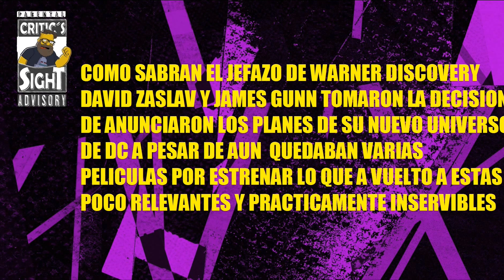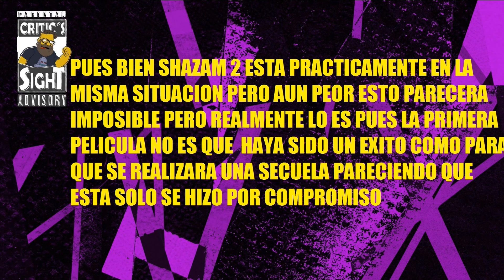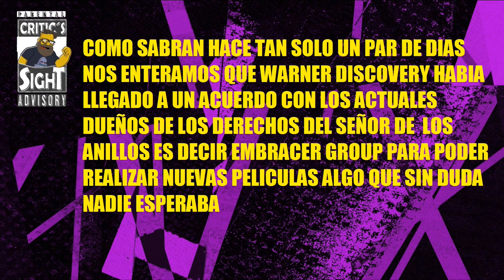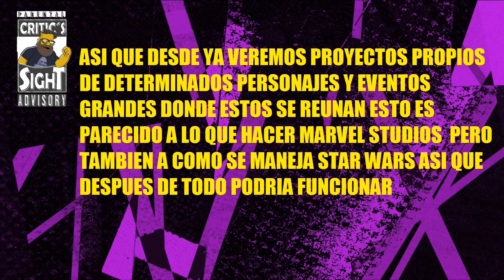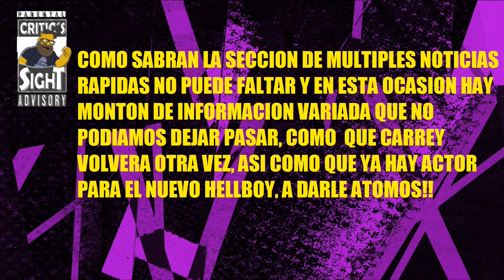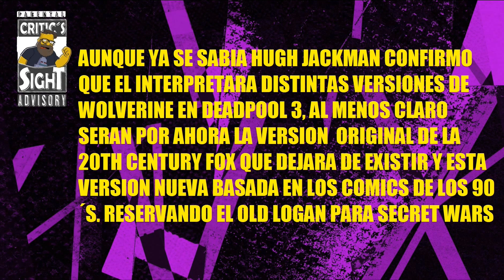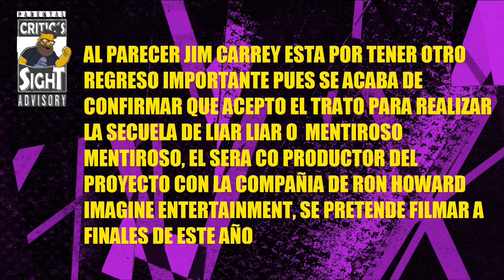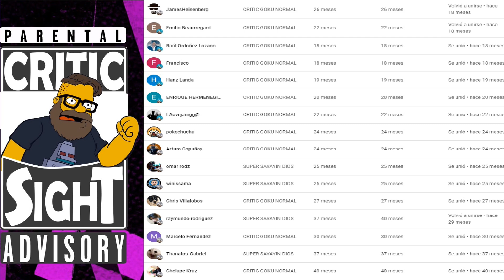SHAZAM 2 DESTINADA A GRAN FRACASO, MAS SECUELAS DEL SEÑOR DE LOS ANILLOS, MULTI NOTICIAS CINE GEEK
En este video especial recopilo las noticias mas importantes del cine geek internacional como que no pinta muy bien el destino de la secuela de Shazam, vienen mas peliculas de Lord of the Rings, muchas noticias rapidas